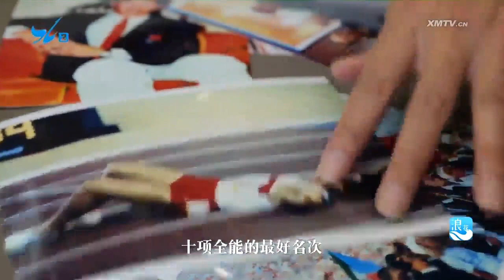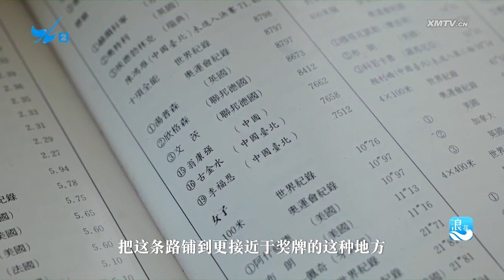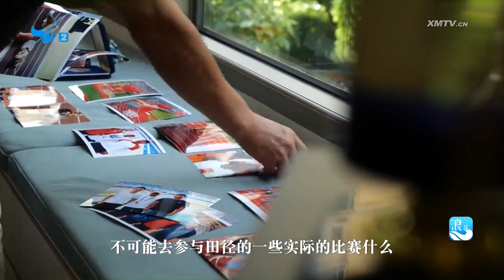【大陸】浪花：我的田徑人生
隨著2023年世界田聯鑽石聯賽廈門站的成功舉辦，“田徑”一時間又成為了廈門這座城市的熱詞。本期《浪花》我們就去認識一位田徑老將——翁康強，從運動員到教練，他將一輩子都投入在田徑事業上，也參與和見證了這二十年來廈門向“田徑之城”邁進的歷程，一起去看看他的“田徑人生”。